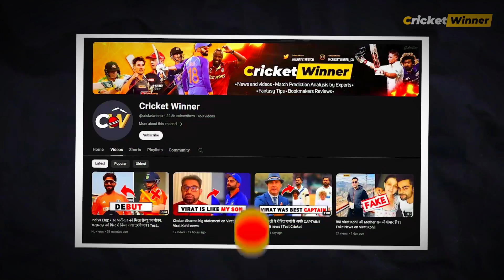Best captain of India, Rohit Sharma, Virat Kohli and MS Dhoni | Indian cricket team news